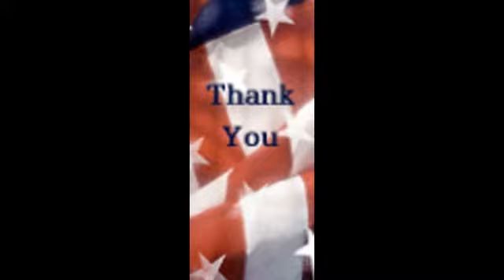4th Of July: Part Two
And here's part two of my 4th of July video Special.